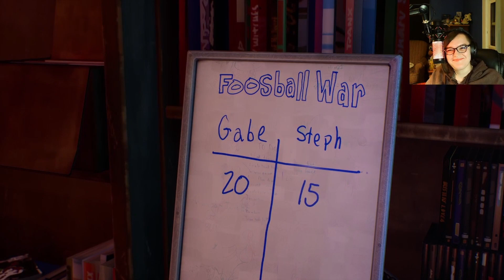Pain- Life is Strange Wavelengths Part 9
I've been there too Steph...

Chapters:
00:00 Intro
00:25 Gameplay
20:08 Real Talk
22:21 Outro
22:34 What To Watch Next

Life is Strange: True Colors Series is only available on my YouTube Channel.